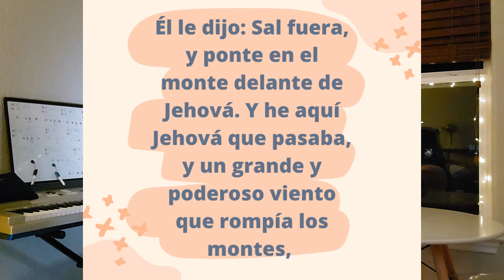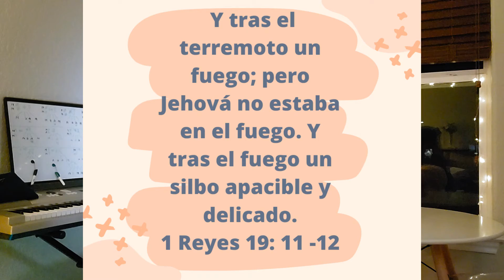Estás afanada? 😰l Indi Fatheree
Estás afanada y aturdida? Aquí está el por qué.